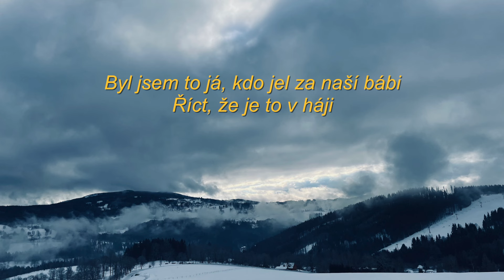CANN - Smířenej [text]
mix, mastering: Rooftop studio
produkce: Ondřej Žatkuliak
hudba: CapsCtrl

Všechno, co se děje,
má svůj důvod
má svůj důvod

Koukám zpět
Vidím všechny
faily a pády
Lidi, co se
otočili zády
Vidím chvíle strachu,
kdy jsem couval
Zpochybňoval sebe
Na ÁRU zažil
chladnej dotyk nebe

Vidím tam dědu,
jak mi ruku svírá
Jak se večer stmívá,
neděje umírá
Vidím tátu v slzách,
jak kus chlapa křehne,
Drží ho pevně,
rve to kusy ze mě

Byl jsem to já,
kdo jel za naší bábi
Říct, že je to v háji
Nenahradím ztráty, vím,
kus tebe se teď vzdálil,
tohle už nevrátím
I tak tu není nic, nic,
co bychom nezvládli
Nic, co bychom nezvládli

má svůj důvod
Nechci řešit,
kde je toho původ
Jsem smířenej,
přijímám dary i rány
Stejně vstoupíme
do jedný brány

Všechny cesty
vedou stejným směrem
Někdo tam dojde
chůzí, jinej během
Nechci být
soudcem ani katem
Nečekám cestu
vydlážděnou zlatem

Nechci se tu topit
jenom v další černotě
Jenže se stmívá,
sedím zas o samotě
Vidím naše Vánoce
Další prázdný židle,
který přibejvaj rok po roce
Drtěj mě emoce

Další místo volný
Svítí tam svíčka
Cinká lžička
Dáváme si přípitek,
přejeme si zdraví
Jenže komplet rodina,
ta už se tu nepostaví

Tohle se nespraví
Každá věc, všechno to
muselo přijít,
nešlo to obejít
Vidím ty faily a pády,
máme je za zády,
mizí tam v dáli
Spolu jsme je zvládli

má svůj důvod
Nechci řešit,
Jsem smířenej,
Stejně vstoupíme
do jedný brány

Všechny cesty
vedou stejným směrem
Někdo tam dojde
chůzí, jiný během
Nechci být
soudcem ani katem
Nečekám cestu
vydlážděnou zlatem